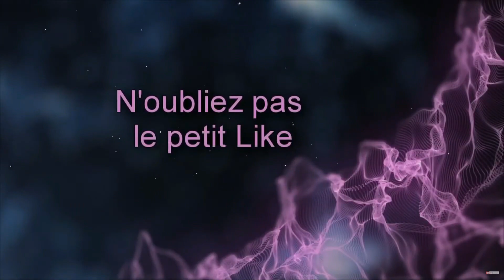LES FLAMMES DE L'ENFER ! ▬ AWAY SURVIVAL SERIES ▬ GAMEPLAY FR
💖 Bienvenue ! 💖

Incarnez un petit phalanger volant dans votre propre documentaire animalier intéractif. Plannez parmi les arbres, combattez de dangereux prédateurs et explorez de magnifiques environnements alors que vous partez à l'aventure pour sauver votre famille.